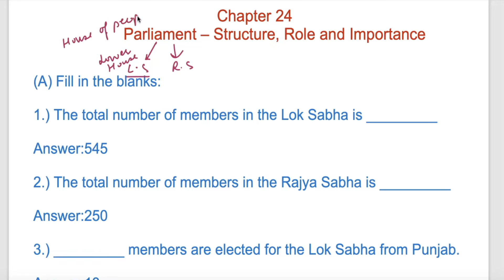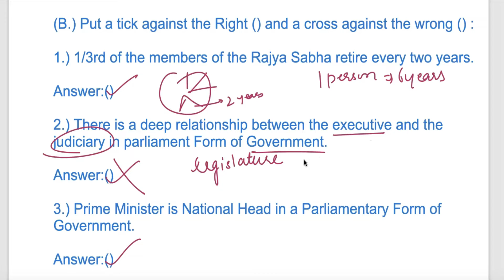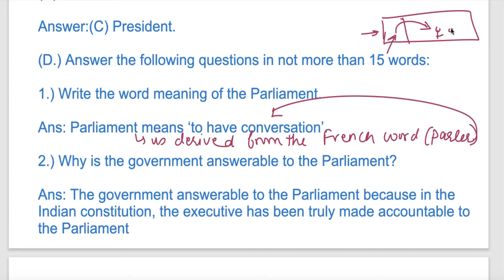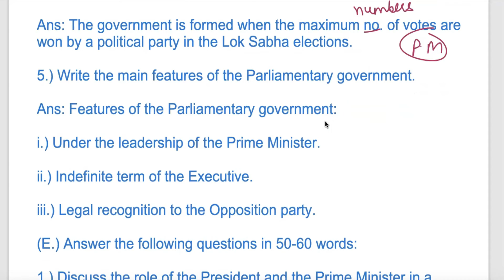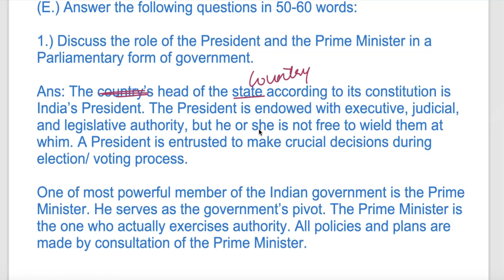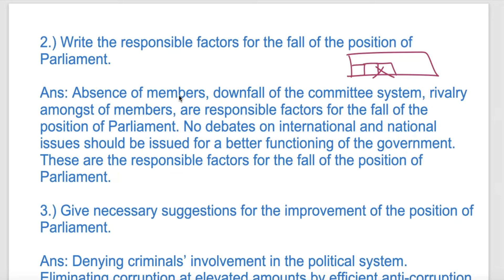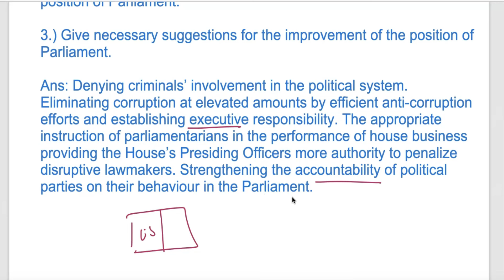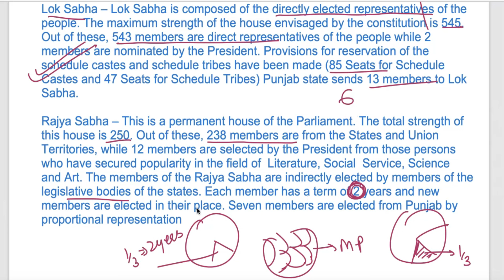Class 8 PSEB Chapter-24 Parliament – Structure, Role and Importance